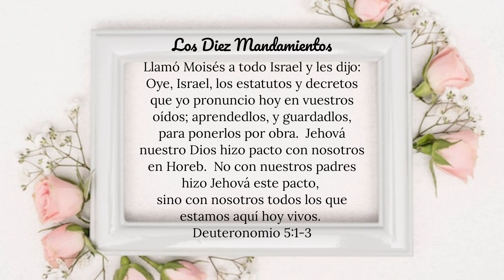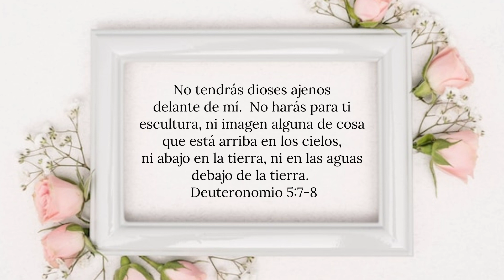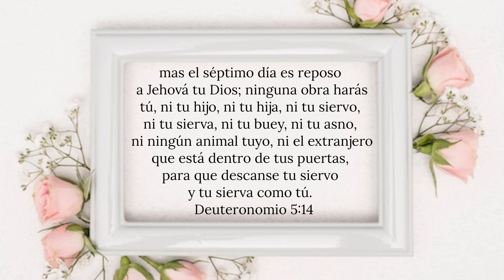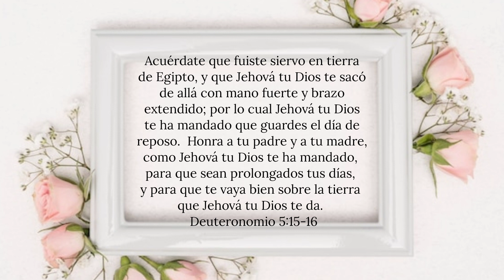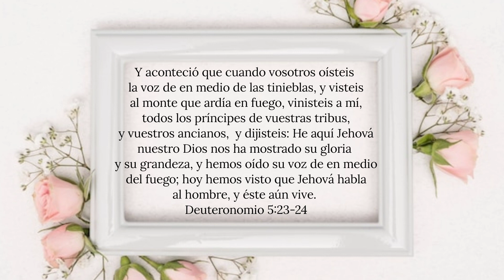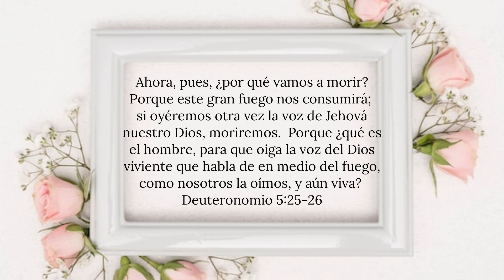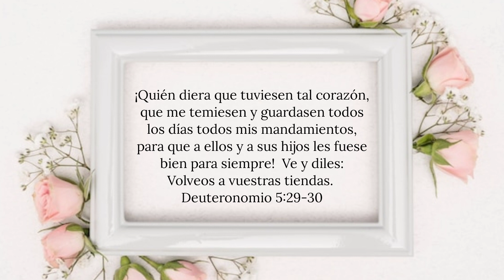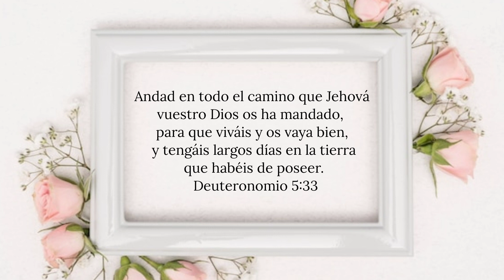Deuteronomio Capítulo 5 | Leído Por: Hermana Leonila Díaz | Enero 3, 2023